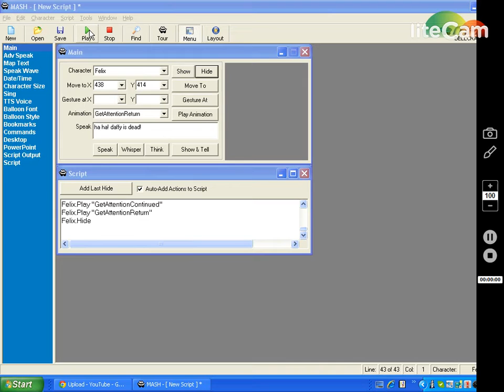the death of daffy duck